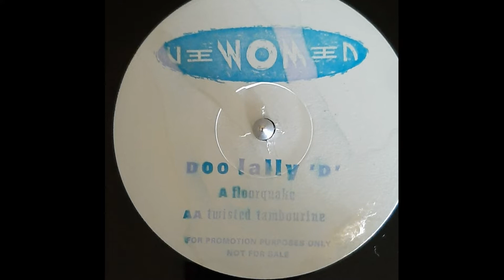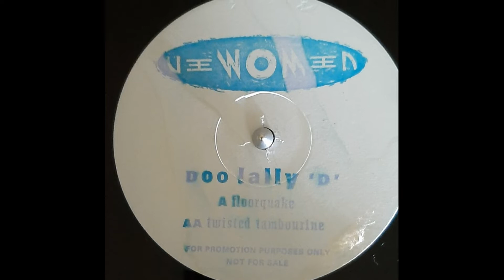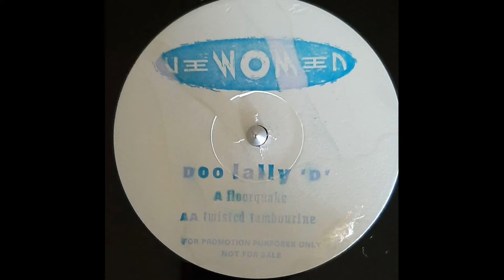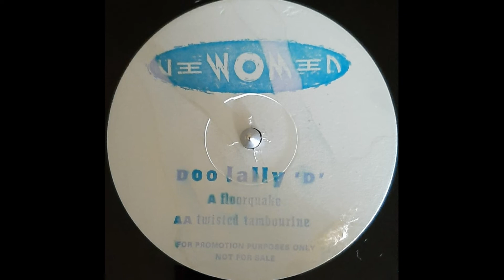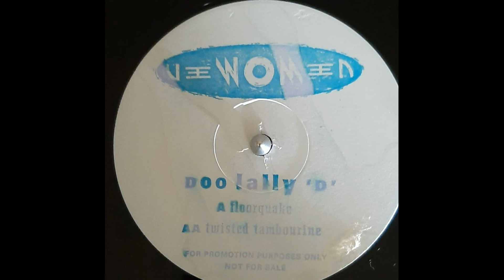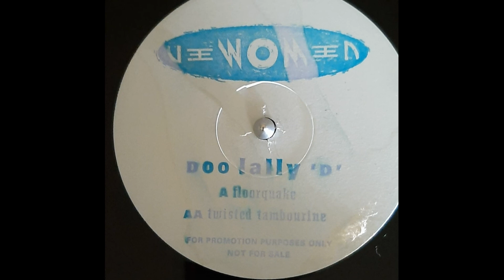Doo Lally 'D' - Floorquake